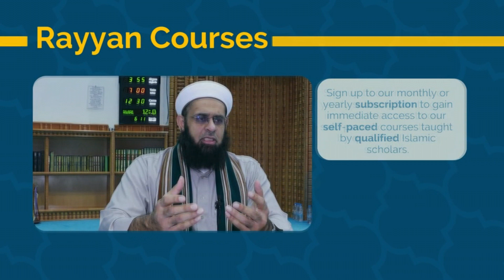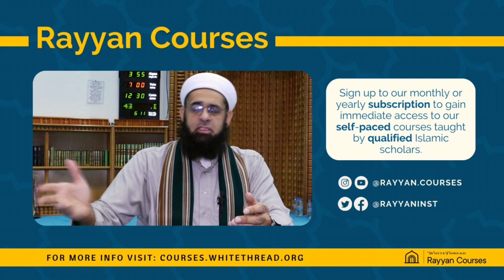Allah does not Like A Shared Heart [Hikam 203] | Dr. Mufti Abdur-Rahman ibn Yusuf Mangera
"Just as He does not love the deed possessed of associationism, so similarly He does not love the heart possessed of associationism. As for the deed possessed of associationism, He does not accept it; and as for the heart possessed of associationism, He does not draw near to it".

Allah the Most Exalted loves and accepts that heart and deed which is solely dedicated to Him. The Shaykh explains how to safeguard oneself from any type of corrupt deed or corrupt heart and what factors sow the seeds to their contamination.

 / zamzamacademy
Our Youtube channel is:

 / zamzamacademy